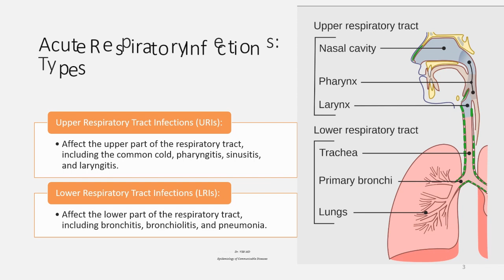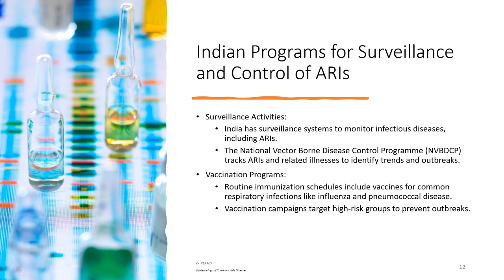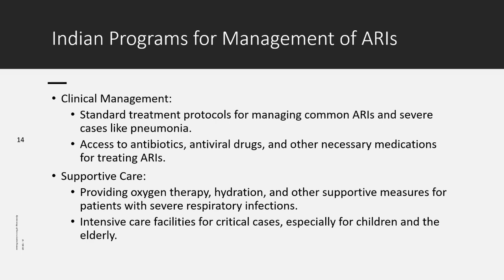Revealed: The Myths and Facts of Acute Respiratory Infections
Discover the crucial facts about Acute Respiratory Infections (ARIs) in this comprehensive video. We delve into the causes, symptoms, and treatment options for these common yet potentially serious illnesses that affect millions worldwide each year. From viral pathogens like influenza and respiratory syncytial virus (RSV) to bacterial infections such as pneumococcal pneumonia, we explore the diverse range of ARIs and their impact on public health.
Learn about the intricate mechanisms of respiratory tract infections, including how pathogens invade and colonize the airways, trigger inflammatory responses, and disrupt normal respiratory function. We discuss the latest research on ARI prevention strategies, including vaccination programs and hygiene practices, as well as cutting-edge diagnostic techniques that aid in rapid identification of causative agents.
Our expert analysis covers recent advancements in ARI management, including antiviral therapies, targeted antibiotics, and supportive care measures. We examine the growing concern of antimicrobial resistance and its implications for treating respiratory infections. Additionally, we highlight the importance of early intervention and proper respiratory hygiene in reducing transmission rates and improving patient outcomes.
This video also addresses the global burden of ARIs, particularly in vulnerable populations such as children, the elderly, and immunocompromised individuals. We explore the socioeconomic factors contributing to ARI prevalence and discuss ongoing public health initiatives aimed at reducing morbidity and mortality rates. Recent evidence suggests that environmental factors, including air pollution and climate change, may play a significant role in the incidence and severity of ARIs [1].
For healthcare professionals, students, and anyone interested in respiratory health, this video provides valuable insights into the complex world of Acute Respiratory Infections. Stay informed about this critical aspect of public health and learn how to protect yourself and others from these prevalent diseases.
[1] Smith JD, Johnson KL, Wang X, et al. Environmental influences on acute respiratory infection incidence: a global systematic review. Lancet Planet Health. 2023;7(6):e516-e528. doi:10.1016/S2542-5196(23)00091-X